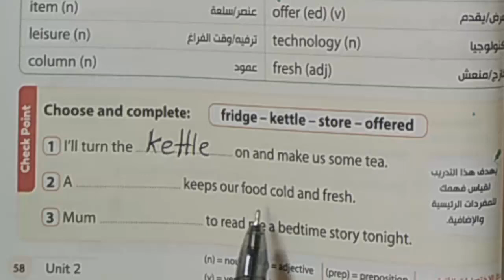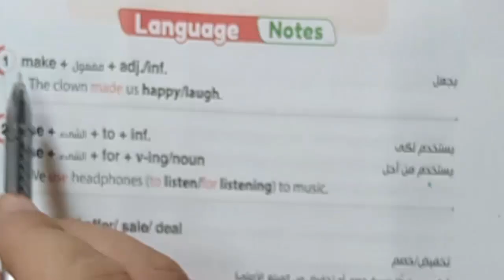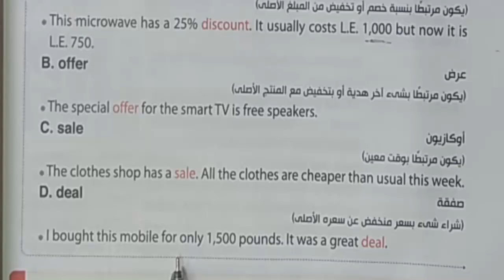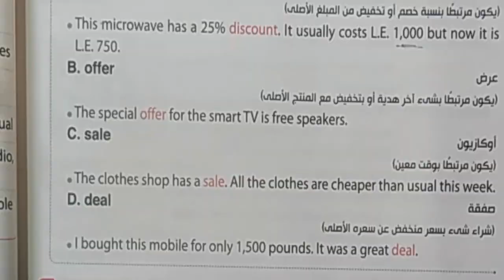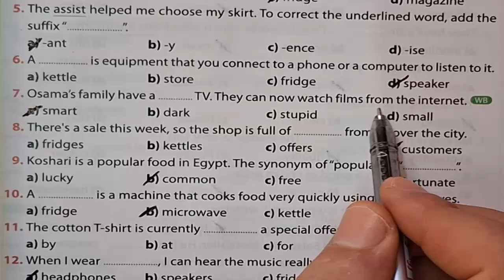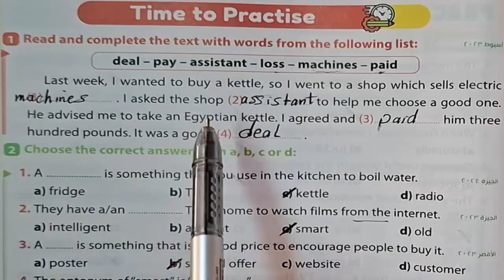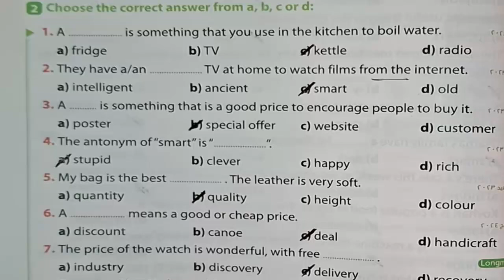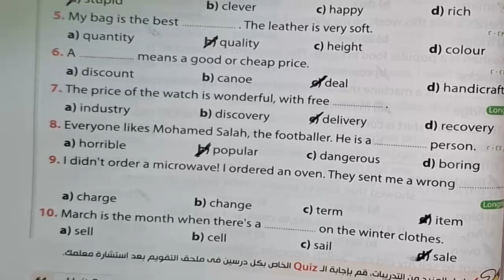حل تدريبات كتاب جيم الثالث الاعدادى 2025 الوحدة الثانية الدرس الأول و الثانى من صـ 58 الى 64